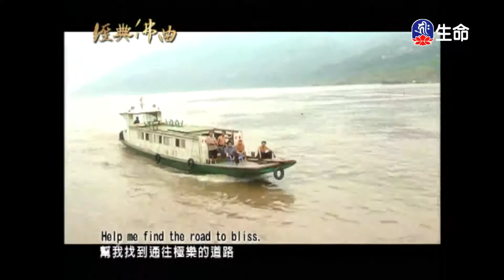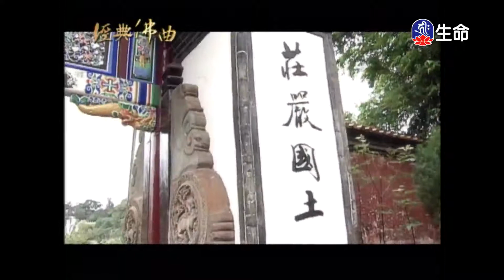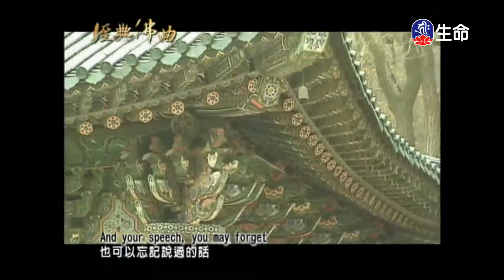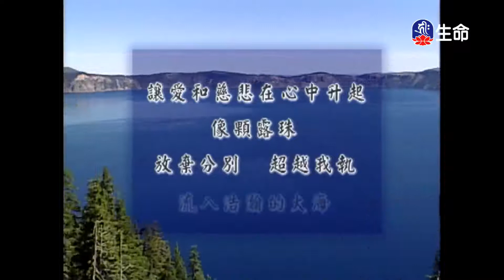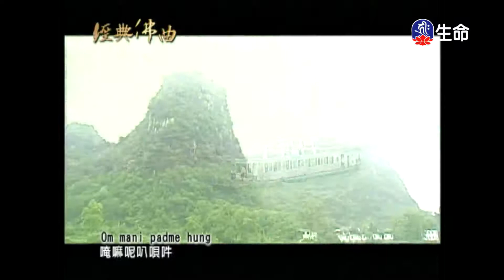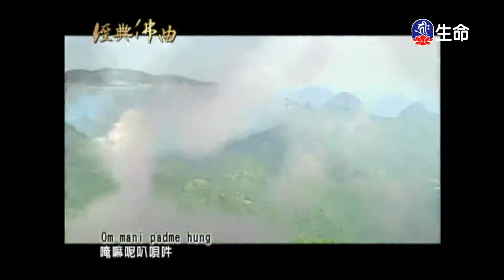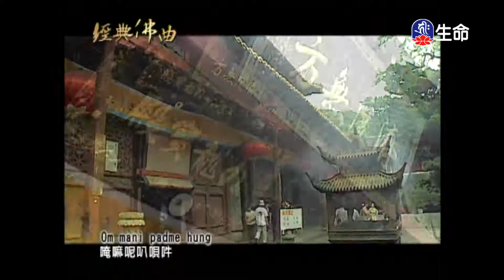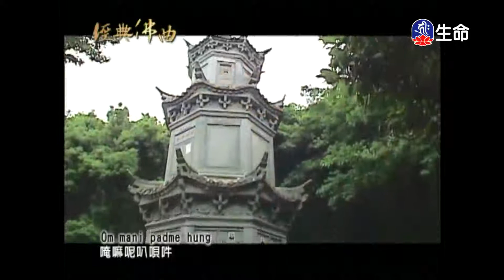經典佛曲(2)_經典佛曲_(lifetv_20210609_04:00)